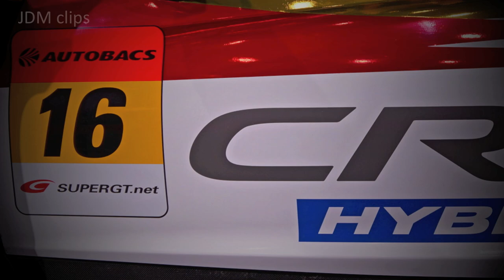Mugen CR-Z GT - The Racing Hybrid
2.8L V6 engine inside the trunk turning this car into an MR layout, electric motor placed on where it used to be rear seats, and battery on the co-driver's seat.  How extreme is that?  The battle between CR-Z GT and Prius GT now begins!

With that said, seeing this CR-Z race, and having results is equivalent to watching the new NSX being developed.  The 2012 Super GT race is going to be interesting more than ever.

[Team Info]
Team: Team Mugen
Drivers: Hideki Mutoh, Daisuke Nakajima
Director: Junichi Kumakura (M-TEC)
Race: 2012 Super GT / GT300 class

[Car Info]
Name: Mugen CR-Z GT
2.8L V6 TwinTurbo + Racing Hybrid
Max Power: 300ps+/5,250rpm (221kW)
Motor Power: 68ps (32-50kW)
Dimension: 4,445 x 1,940 x 1,110mm+
Wheelbase: 2,555mm
Weight 1,200kg+